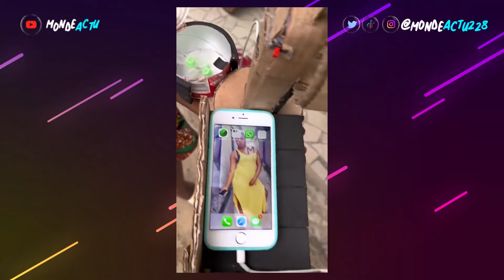CET PETIT GENIE DE 12 ANS EN CLASSE DE CM1, FABRIQUE UN ASPIRATEUR ET UN VENTILO QUI CHARGE UN PHONE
À 12 ans, Boris, un élève en classe de CM1 a fabriqué à partir de cartons et d’objets recyclés son propre ventilateur ainsi qu’un aspirateur...